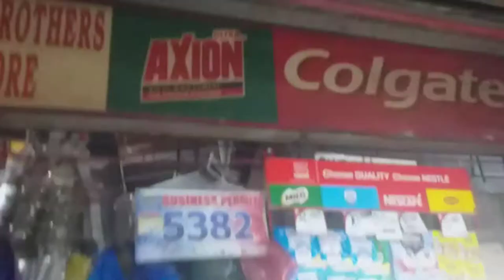katinderos @Anabu | Coastal Market